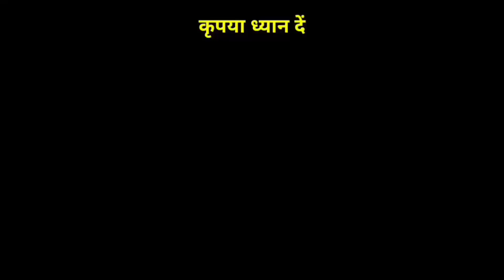NORA FATEHI SONG WITH NEHA KAKKAR SONG VS SAPNA CHOUDHARY NEW FUNNY COMEDY